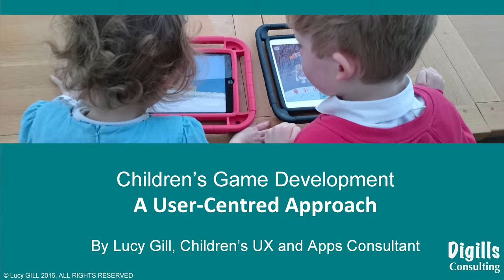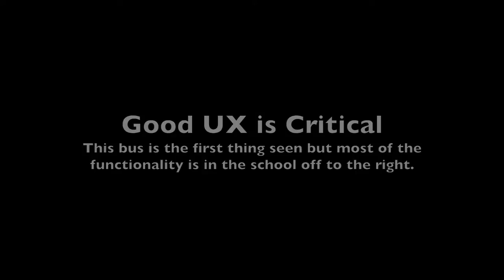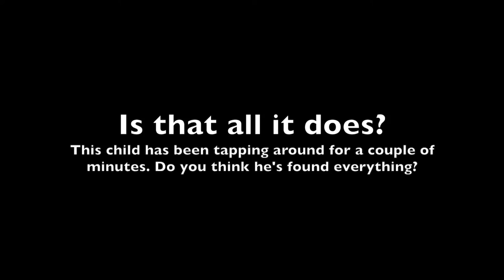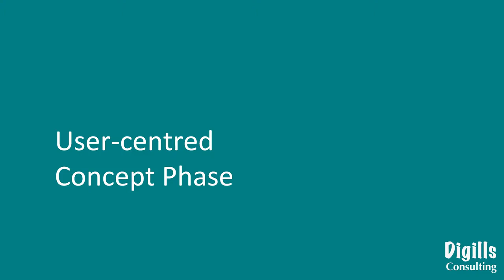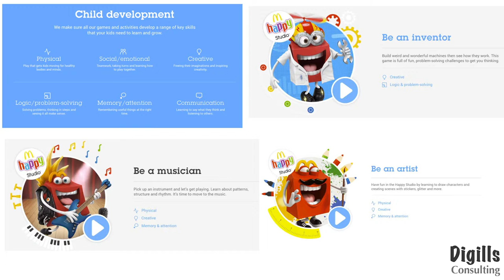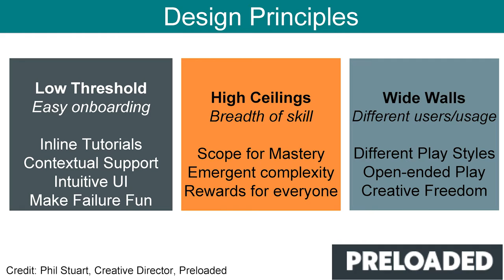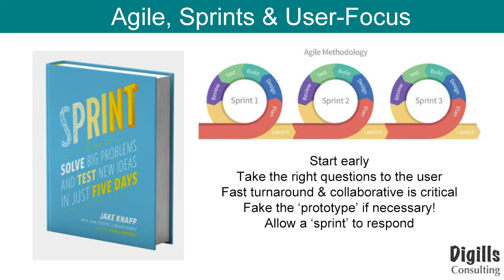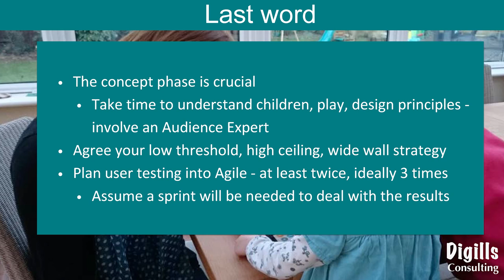Children's Game Development, A User-Centred Approach - Lucy Gill, Digills Consulting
A talk given at UXPA UK's 'UX & Video Games' event - 19 January 2017.

Focusing on her experience supporting the creation of the McDonald’s Happy Studio app, Lucy will provide examples and discussion of how to create leading games through a user-focused approach. How do you bring user insights into games concept development? How do you work within an agile process? How important is user/play testing and what approach works – particularly with children?

Lucy is the owner of Digills Consulting and works with leading children’s brands to support the development of apps and digital toys through consultancy and user research.

She is best known for creating the Good App Guide (part of Fundamentally Children) and has spent hundreds of happy hours observing children playing games, personally reviewing over 400 apps. Although an Engineer by qualification, Lucy’s UX roots come from 10 years as a Principal Consultant at Serco ExperienceLab.